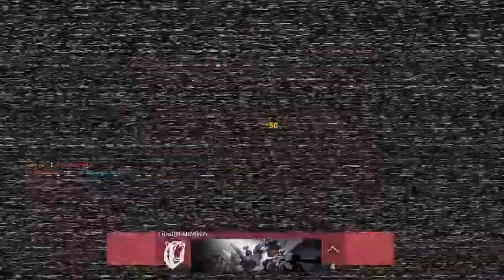Call of Duty®: Modern Warfare® - Open Beta First Night vision Game